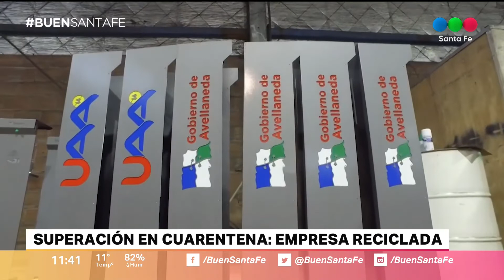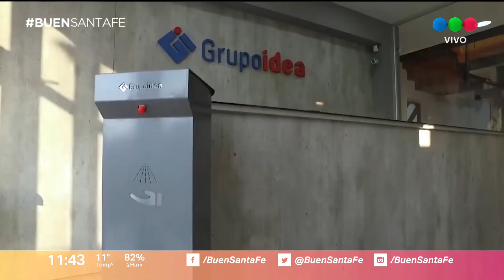Las crisis traen oportunidades, lema de la empresa que se reinventó por el coronavirus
Ignacio Lorenzón, que forma parte del Grupo Idea, explicó cómo debieron reconvertir su trabajo por el coronavirus: pasaron de dedicarse a la obra pública y privada a la construcción de sanitizantes